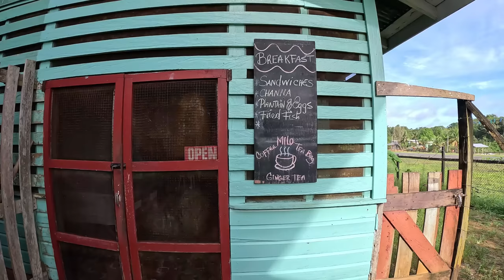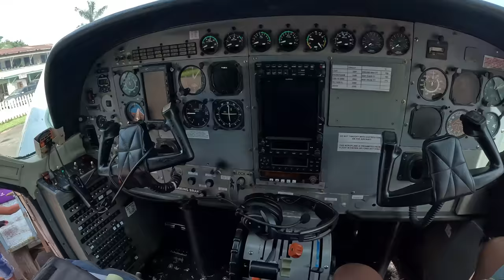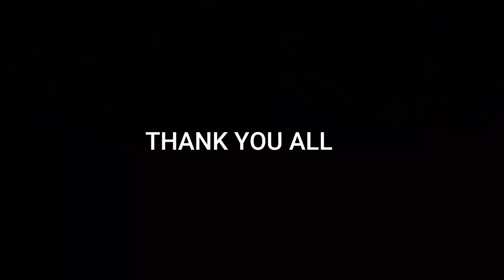CO-PILOT PORT KAITUMA TO OGLE TRIP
FROM PORT KAITUMA REGION #1 TO GEORGETOWN